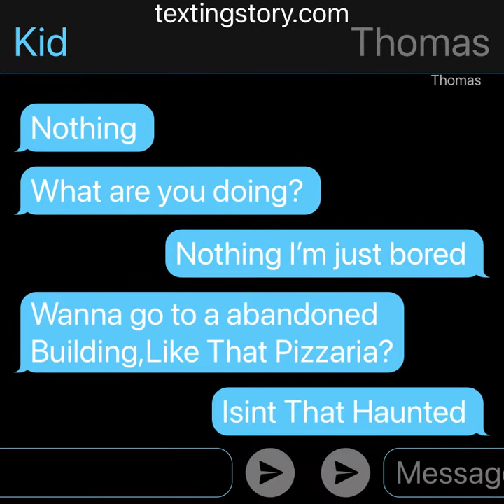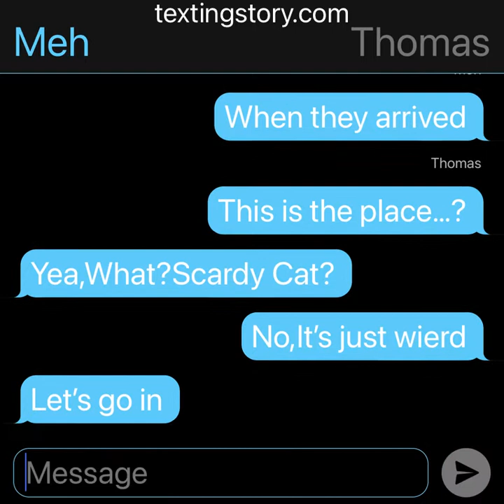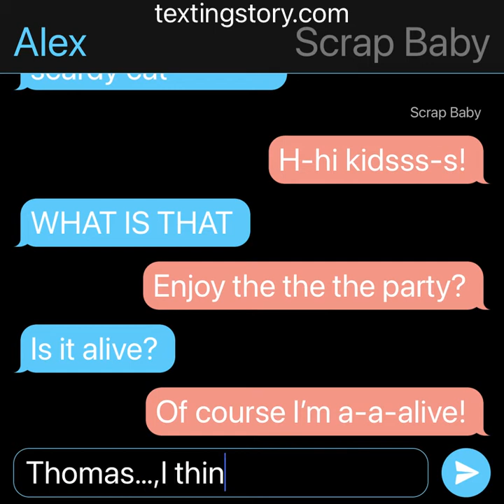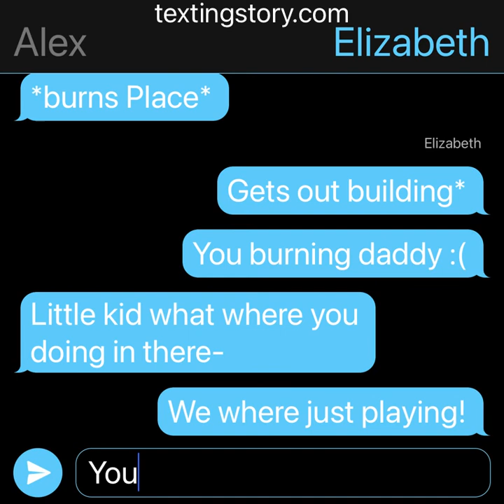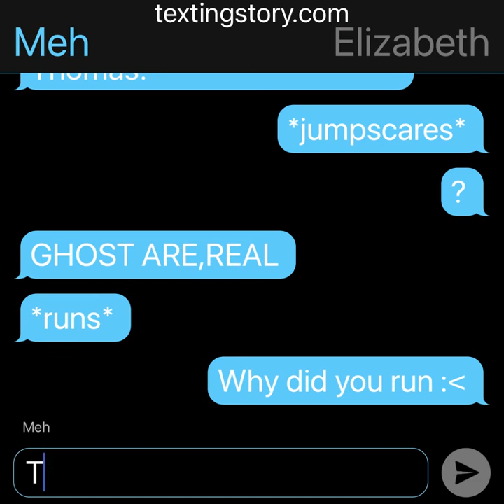I hate my imagination.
Cringe warning and bad spelling